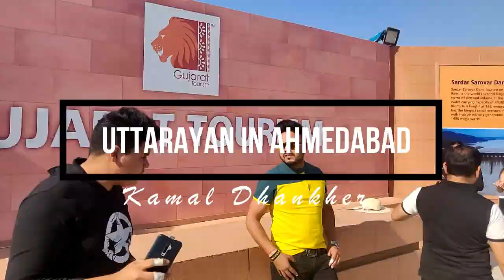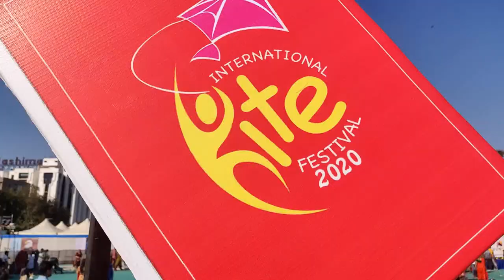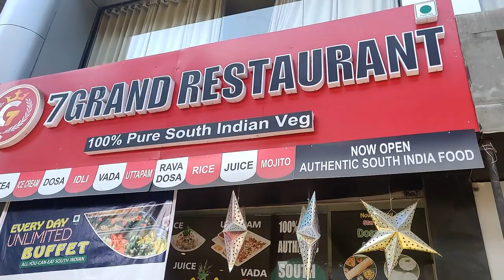Celebrating Uttarayan in Gujarat Vlog | Ahmedabad | Kamal Dhankher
Hey

The festival of Uttarayan marks the day when winter begins to turn into summer, according to the Indian calendar. It is the sign for farmers that the sun is back and that harvest season is approaching which is called Makara Sankranti. This day is considered to be one of the most important harvest day in India.

Kites of all shapes and sizes are flown, and the main competition is to battle nearby kite-flyers to cut their strings and bring down their kites. For this, people find their favored kite-makers who prepare strong resilient kite bodies with springy bamboo frames and kite-paper stretched to exactly the right tension. Lastly, the kites are attached to a spool (or firkin) of manja, special kite-string coated with a mixture of glue and glass to be as sharp as possible for cutting strings of rival kites. Production of kites and kite supplies can be seen on the streets of Ahmedabad beginning in November, to get ready for Uttarayan, and nowhere more so than in Patang Bazaar, the special kite market that appears in the old city. For the week preceding the festival, it is open 24 hours a day for all kite lovers to stock up for the festivities. You must visit this beautiful festival. Kuch din toh guzaro gujrat meh.